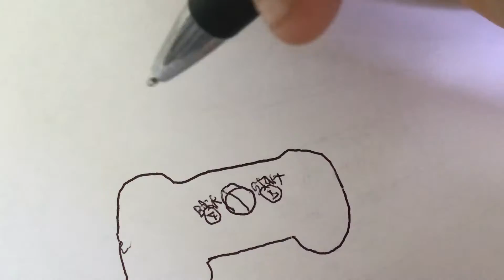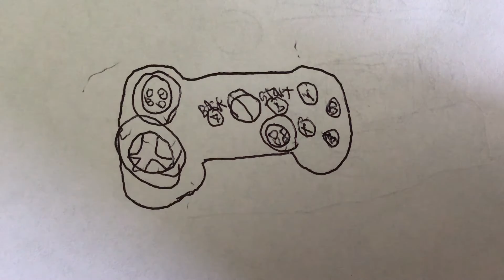How to draw a xbox 360 controller